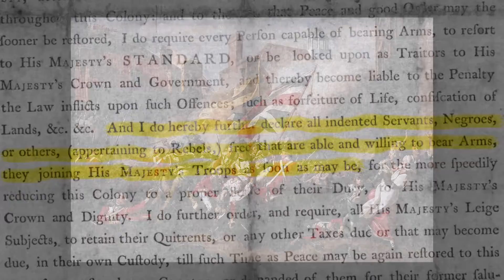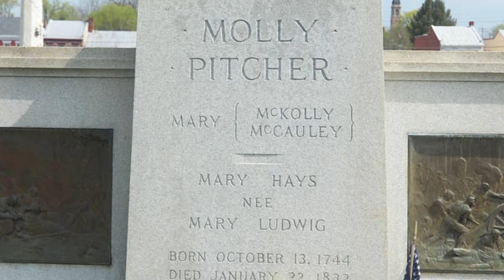New Jersey Heroes